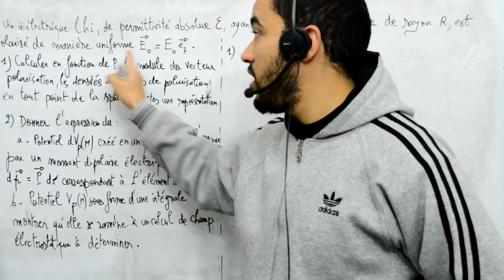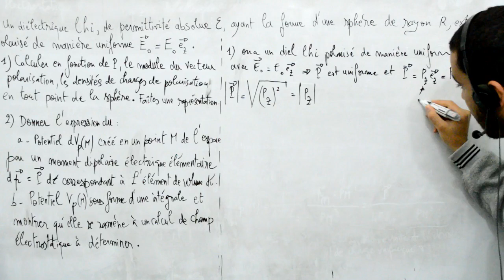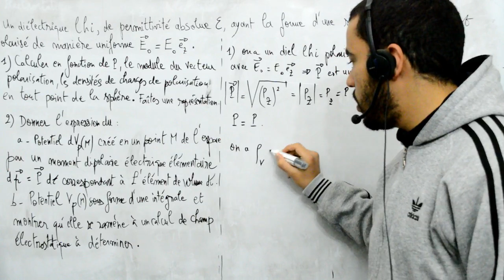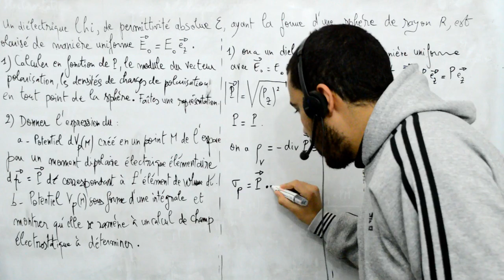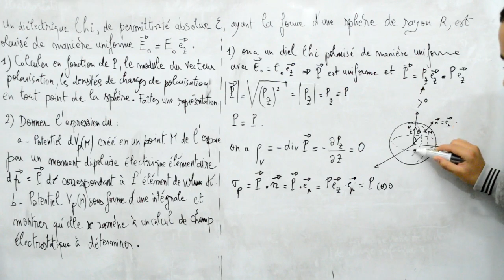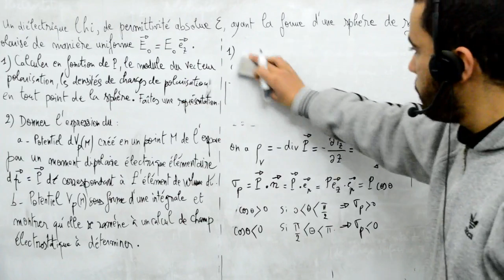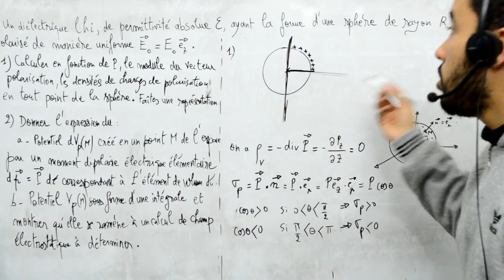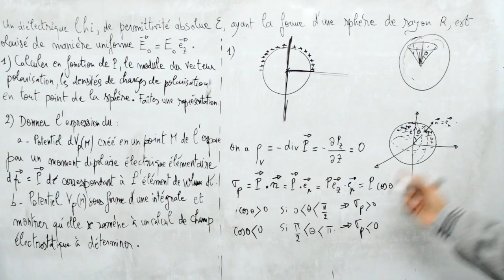Milieux diélectriques, exercice 2, sphère LHI, part 1